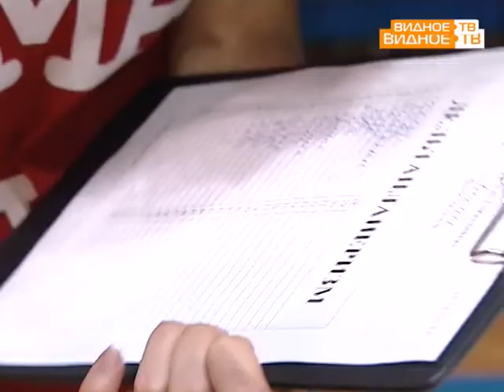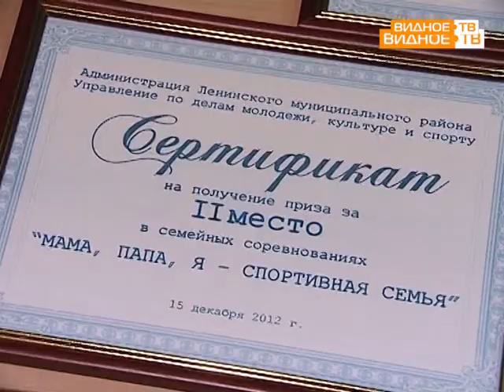Мама, Папа, Я - спортивная семья!